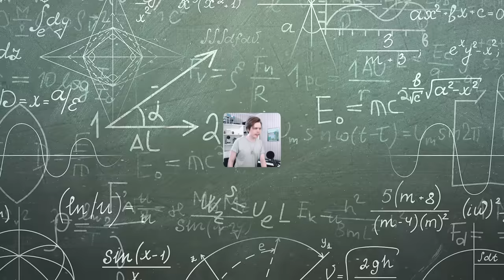Learning ICONIC dances (but I got no groove)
I just became the best dancer in the world - FIGHT ME!